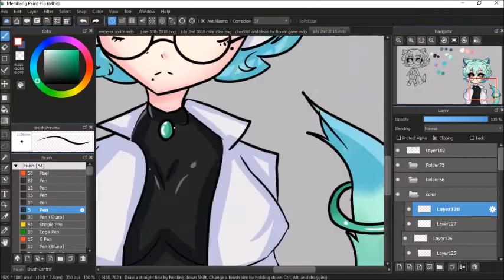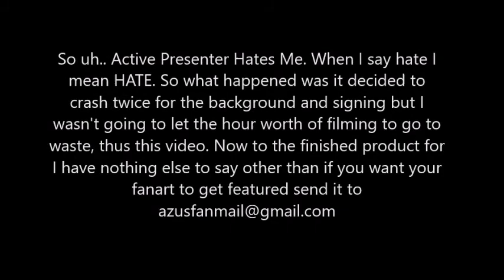Camellia Luminosa Speedpaint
Thank you to all that have stuck around
to watch
my videos!
I just want to let you guys know it is truly
appreciated!
Also I wanted to thank you to those who
have
to me!  It means the world. QwQ

Credits:

Speedpaint By- Azumi Chie Haru

Character By- Azumi Chie Haru

Song One- Crossfire

THIS ART WAS MADE FOR AN
FUTURE GAME, IF YOU SEE ANYONE
USING THIS ART OTHER THAN MYSELF,
PLEASE REPORT IT TO ME AS SOON AS
POSSIBLE.

DO NOT STEAL, TRACE OR USE FOR ANY
PUROSE.